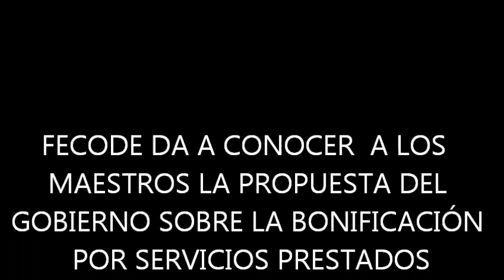Bonificación por servicio prestados y Prima Extralegal - Fecode